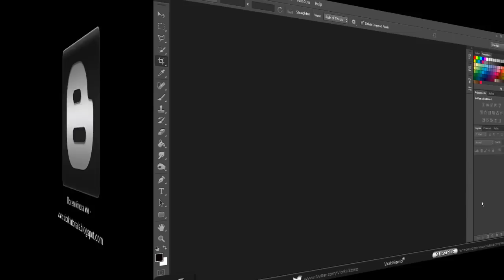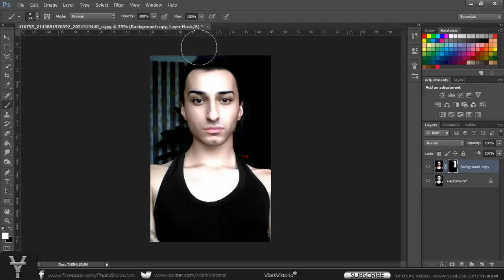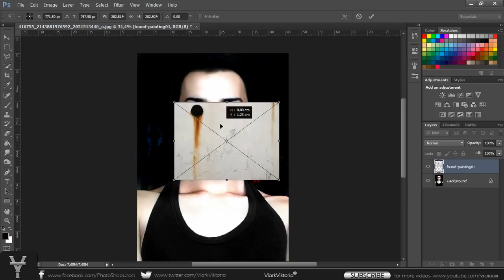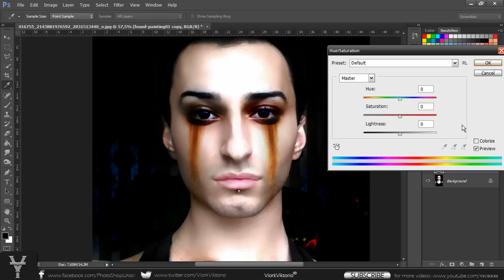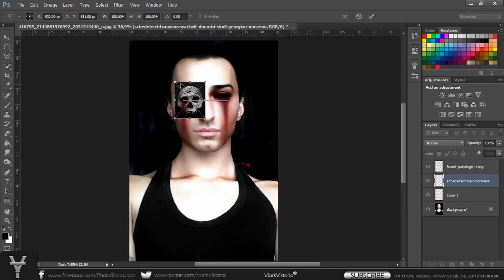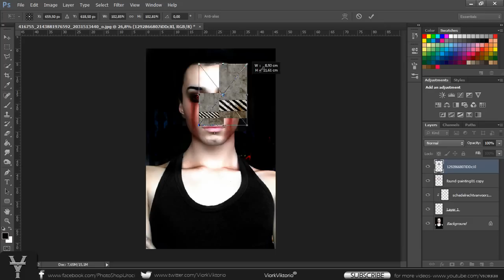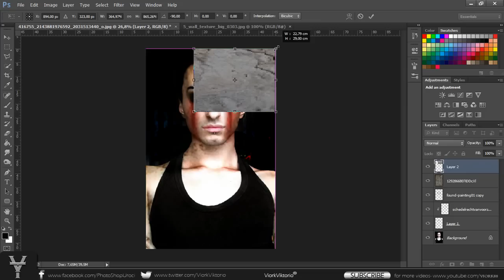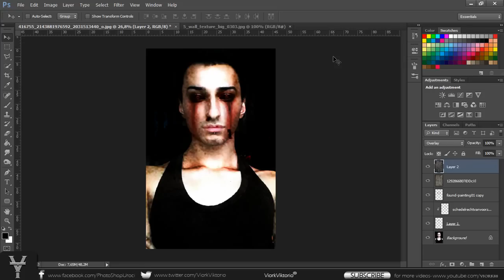DARK ART С PHOTOSHOP /УРОКЪТ 2013/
Този урок е по желание да всички, които не спряха да ме питата за тази снимка в продължение на няколко месеца...Надявам се да ви хареса и да ви помогне да заприличате на едно яко Viork Зомби :D

Ако си търсите корица за фейсбук профила, вижте няколко мои предложения